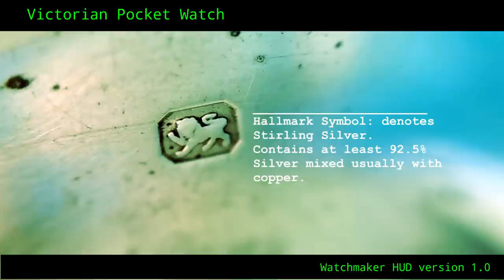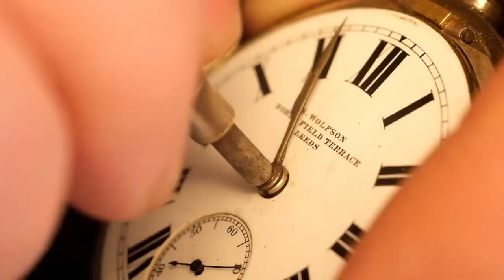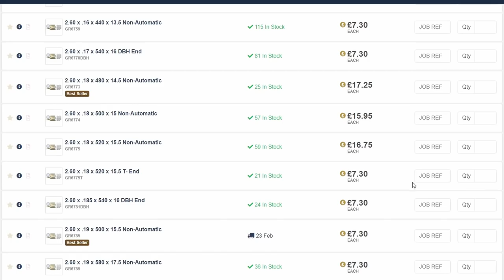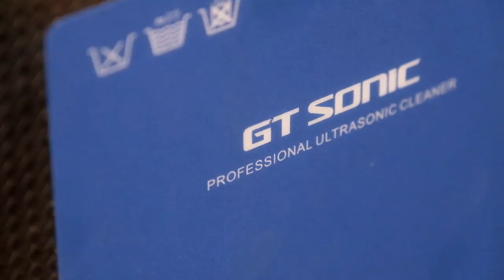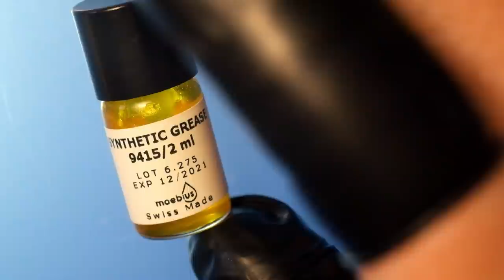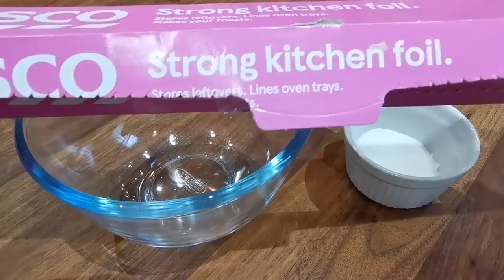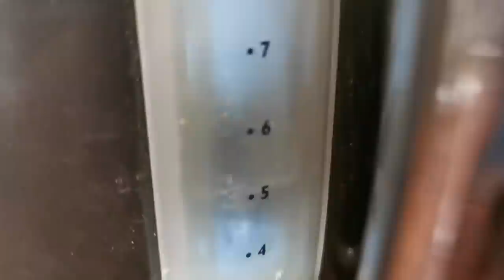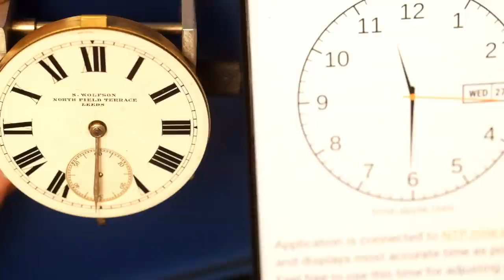Restoration of an 1890s English Pocket Watch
This time I do a complete restoration of a pocket watch made in England in the 1890s; towards the end of the Victorian era.  These old English Lever Pocket Watches were built like tanks and the more heavily  jewelled versions capable of keeping pretty good time.  Even this example I have manged to get to with about 30 seconds a day which makes it a very useful practical tool.  After working on so many small watches recently this felt like I was doing a clock restoration!

It's free and it will help ensure you do not miss my future uploads.
This is the first video where I use my new Head Up Display to succinctly impart information about the watch being restored.  I would be very interested to hear what you think about this innovation.
I do not do much talking in this video leaving, for the most part, the action on screen to tell the story.
And very importantly a Big Thank You is due to Nick for giving this watch to me!